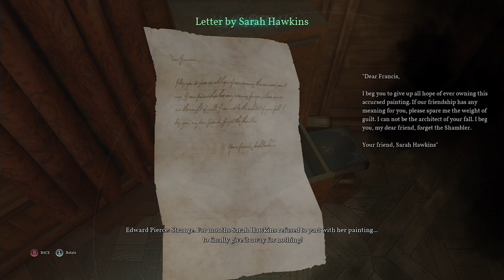The Shambler | Call of Cthulhu Pt. 5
Pierce's investigation leads him to the house of Asylum inmate Francis Sanders, as he questions his wife and searches the home for any clues to anything known as the "Shambler".

– Follow Ryunn Eldred’s Facebook Page @ Ryunn Eldred | Red Bluff CA | Facebook

– Follow Ryunn Eldred on Twitter @ Ryunn Eldred (@RyunnEldred) / Twitter

– Follow Ryunn Eldred on Instagram @ Ryunn Eldred (@ryunneldred) • Instagram photos and videos

– Follow Ryunn Eldred on Tumblr @ Tumblr

– Follow The NerdgazmicGoodfellas’s Podcast on Reddit @ r/TheDrinkingCorner TheDrinkingCorner (reddit.com)

– Follow The_Boss_Foss on Twitch: The_Boss_Foss - Twitch